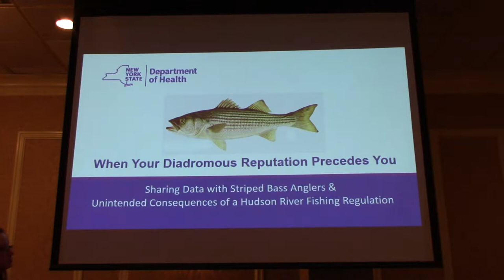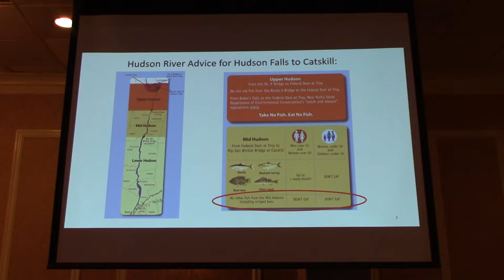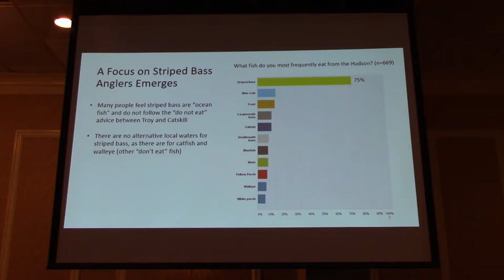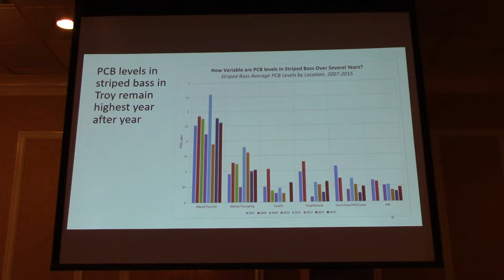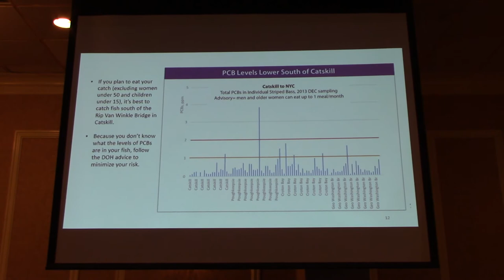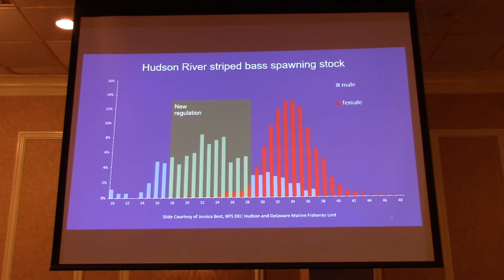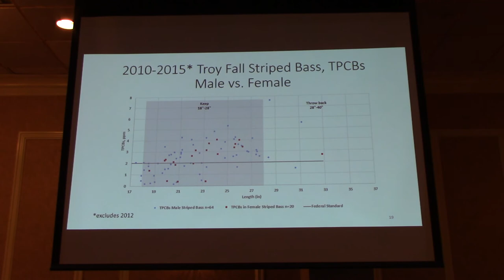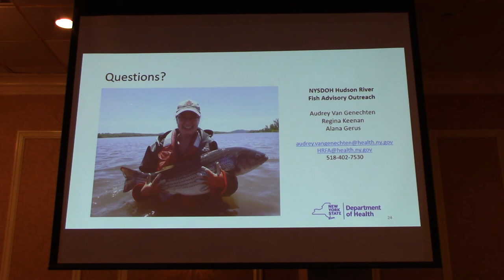When your diadromous reputation precedes you: Convincing striped bass anglers...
Audrey Van Genechten. When your diadromous reputation precedes you: Convincing striped bass anglers & unintended consequences of a Hudson River slot limit. Feb 7, 2019. Poughkeepsie, NY.